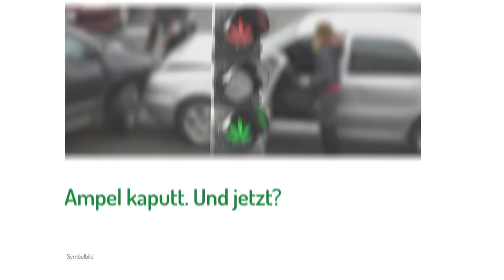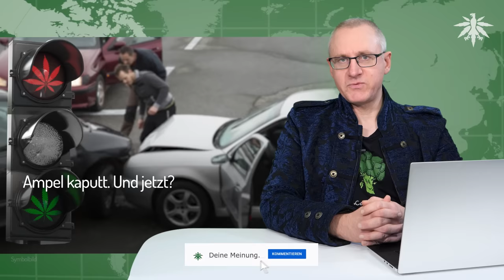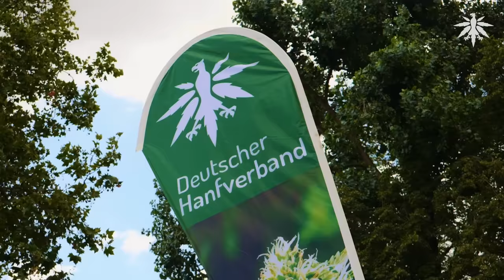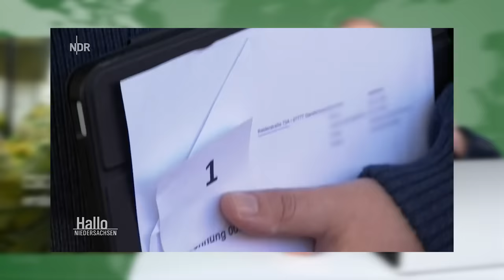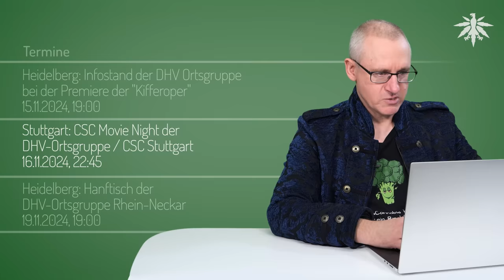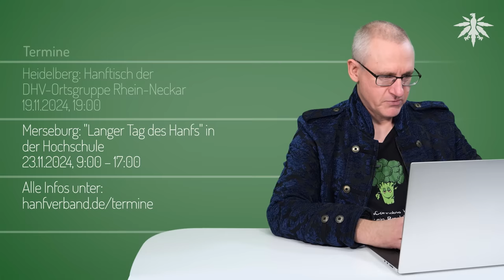Ampel kaputt. Und jetzt? | DHV-News # 443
0:00 Intro
0:30 Ampel kaputt. Und jetzt?
5:38 Geht noch was mit der "nicht geringen Menge"?
8:27 Geht noch was mit Säule 2?
17:12 USA kaputt: Trump gewonnen, Cannabis verloren
23:38 Wehrbeauftragte Högl: "Konsumverbot für Soldaten unbedingt geboten"
29:13 CSC Ganderkesee verteilt erste Ernte
30:14 Bremen genehmigt ersten Anbauverein
32:47 Urteil gegen BGH: Nicht Geringe Menge 37,5 g THC
33:55 Brandenburg hat Bußgeldkatalog
35:41 Köln: Entspannter Umgang mit Cannabis-Verstößen
36:48 Ortsgruppen-Funk
38:12 Termine

*DHV-Diamantsponsoren*

Seeds24.at

*Ampel kaputt. Und jetzt?*

Zeit, 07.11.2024: Zukunft der Bundesregierung: Wissing übernimmt Justizministerium, Özdemir Bildungsministerium

*USA kaputt: Trump gewonnen, Cannabis verloren*

statesman.com, 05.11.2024: Dallas overwhelmingly votes to decriminalize marijuana in early election results

Norml, 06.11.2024: Public Support for Legalization Remains Strong, Despite Election Night Setbacks

Norml, 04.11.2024: Gallup: Public Support for Legalizing Marijuana Remains Near Historic High

Gallup, 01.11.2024: What Percentage of Americans Smoke Marijuana?

*Wehrbeauftragte Högl: "Konsumverbot für Soldaten unbedingt geboten"*

DHV, 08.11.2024: Wehrbeauftragte Eva Högl: “Konsumverbot für Soldaten unbedingt geboten”

*CSC Ganderkesee verteilt erste Ernte*

Sat1 Regional, 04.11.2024: Cannabis Social Club in Ganderkesee gibt erstmals Cannabis an Mitglieder aus

NDR, 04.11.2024: Ganderkesee: Anbauverein gibt erstmals legal Cannabis aus

*Bremen genehmigt ersten Anbauverein*

butenunbinnen.de, 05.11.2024: "Hanse high": Bremen genehmigt erste Anbauvereinigung für Cannabis

NDR, 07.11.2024: Gras-Anbau lässt in SH auf sich warten

Tagesspiegel, 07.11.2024: Cannabis Social Clubs in Berlin: Bisher Fünf Anträge auf Cannabisanbau – Lageso „hochengagiert“

*Urteil gegen BGH: Nicht Geringe Menge 37,5 g THC*

LTO, 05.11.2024: AG Aschersleben zur "nicht geringen Menge" Cannabis - "Dem BGH kann nicht gefolgt werden"

*Brandenburg hat Bußgeldkatalog*

maz-online.de, 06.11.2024: Strafen bis zu 30.000 Euro: Neuer Cannabis-Bußgeldkatalog in Brandenburg ab 2025

*Köln: Entspannter Umgang mit Cannabis-Verstößen*

Kölnische Rundschau, 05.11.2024: Immer der Nase nach - Wie das Kölner Ordnungsamt mit Cannabis-Verstößen umgeht

*Ortsgruppen-Funk*

*Termine*